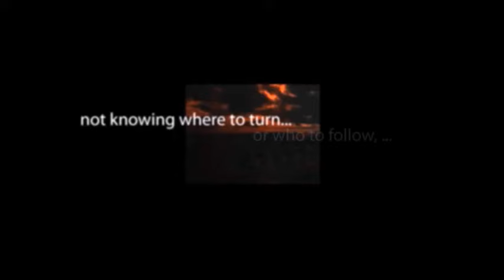VINCENT PRICE READS: "The Ghostly Hand of Spital House" by Dorothy Spicer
From the album A GRAVEYARD OF GHOST TALES